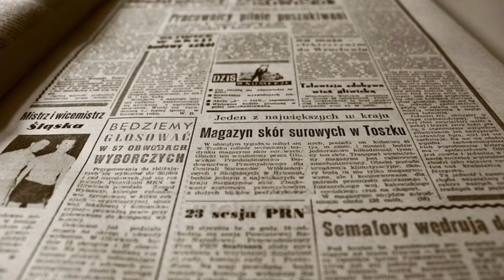ஷெர்லாக் ஹோம்ஸின் சாகச கதைகள் - நீல மாணிக்க சாகசம்.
Imagination is the power that we can't imagine in the world 👍👍👍👍

tamilstories tamillibrarystories tamilmoralstories kuttykathai the blue carbuncle#sherlockholmes#theadventuresofthebluecarbuncle#sirarthurconandoyle#deceteivestories